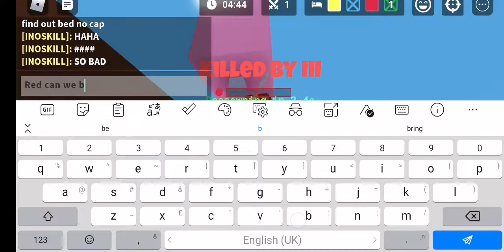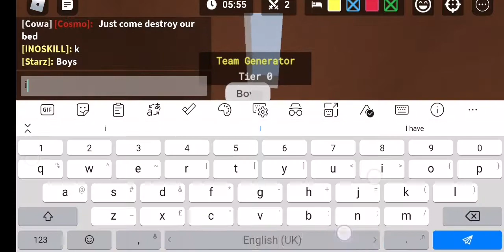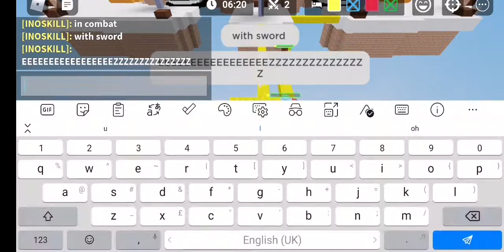Beating a hacker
I beat a hacker on mobile lol